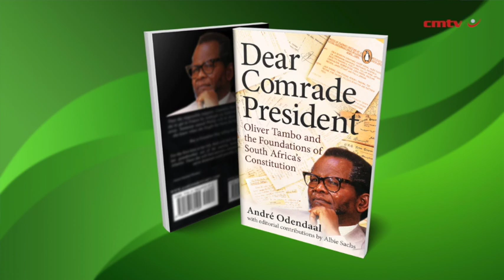Andre' Odendaal - Dear Comrade President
In his annual presidential address on 8 January 1986, ANC president Oliver Tambo called on South Africans to make apartheid ungovernable through armed action and militant struggle. But unknown to the world, on that very day, the quiet-spoken mathematics teacher and aspirant priest turned reluctant revolutionary had also set up a secret think tank in Lusaka, which he named the Constitution Committee, giving it an ‘ad hoc unique exercise’ that had ‘no precedent in the history of the movement’.